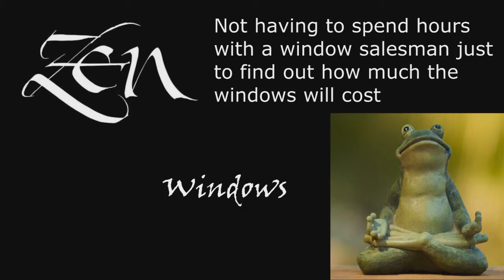Replacement Windows 78733 Austin TX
Customer-Driven Design